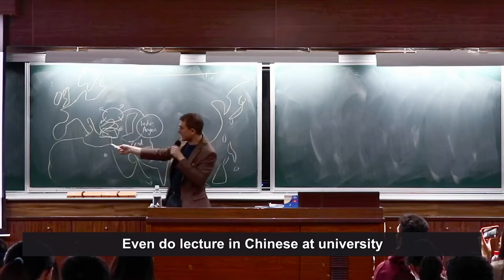Why I founded Glossika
When I first moved to Asia to learn Chinese, I struggled over and over again to become fluent.

I did just like any other students; I signed up for classes, I made flashcards, I bought lots of books. And I still didn’t make much progress.

So at one point I decided to switch up my game and completely change my approach.

After I did that, a few months later my Chinese became fluent enough where I could react and respond to anybody in natural conversation...

About Glossika
Glossika sorts natural languages by structure and difficulty, delivering memory, pronunciation, and fluency skills to language learners between any two languages.